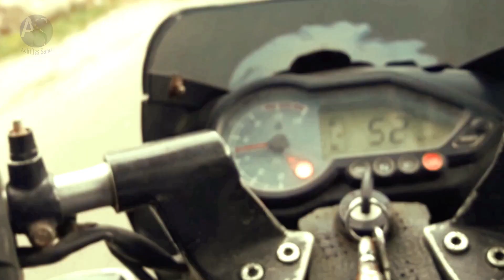Fotikchari | Friends Hangout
A short tour to fotikchari & some funny moments ..